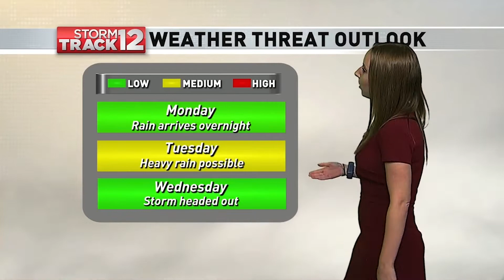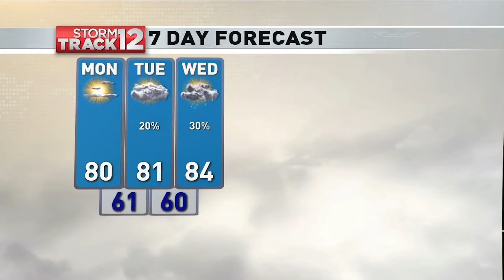Caitlin Westerholm Weather Reel 2020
Current senior at Millersville University studying meteorology, broadcast, and emergency management. Former weather intern at WBNG 12 News in Binghamton, NY (Summer 2018 & 2019). Executive producer of Millersville University's Weather Watch (Fall 2018-Present). Estimated graduation date: May 2021.

Full Weather @ 1:30